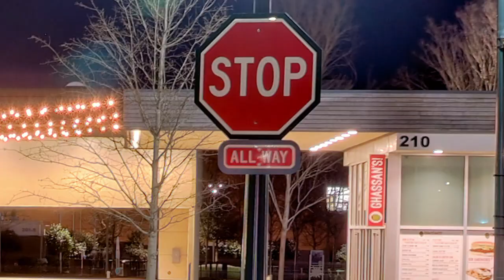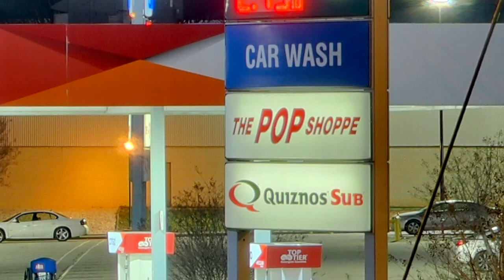Olympus EM10 + 14-150 = Night Time Magic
A trip down memory road to show you the sharpness and beautiful colors you can get at night with a 10-year-old camera and a 14-Year-old lens.